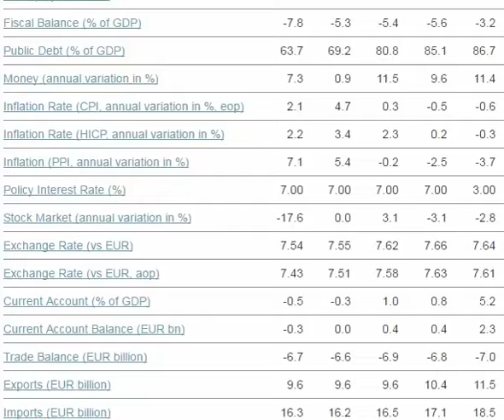Economic outlook of Croatia